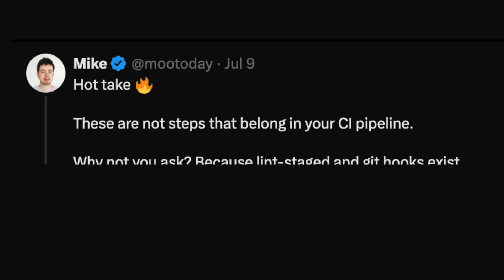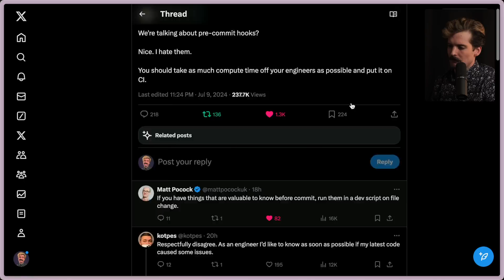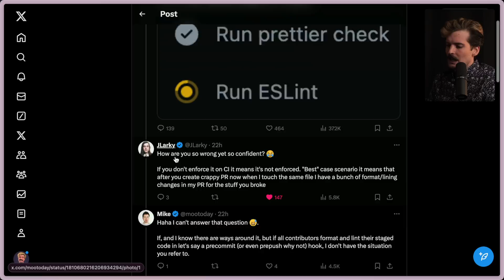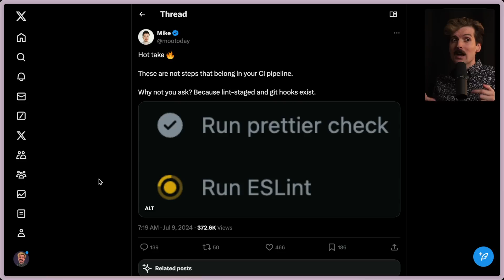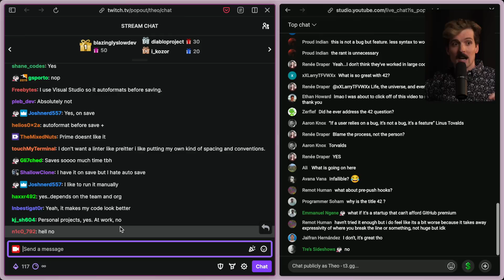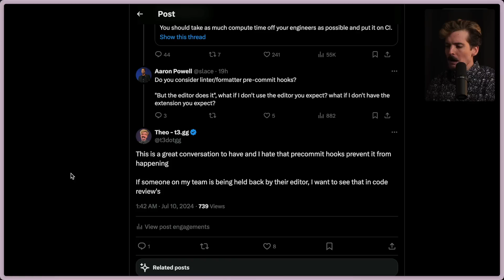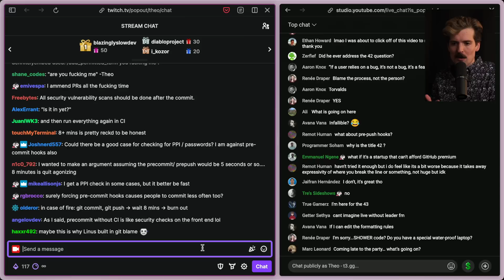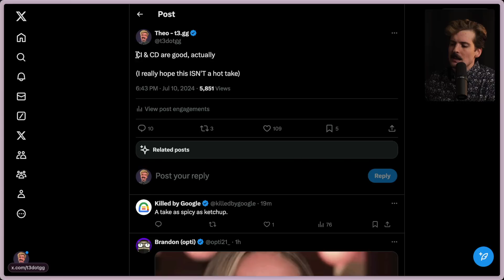The dangers of precommit hooks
I can't believe I'm talking about precommit hooks again but HERE WE ARE.